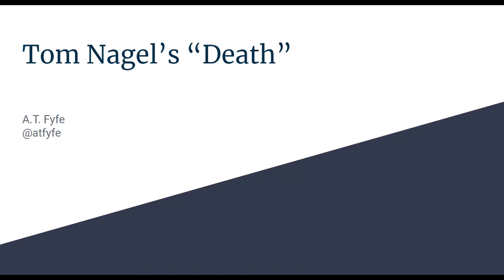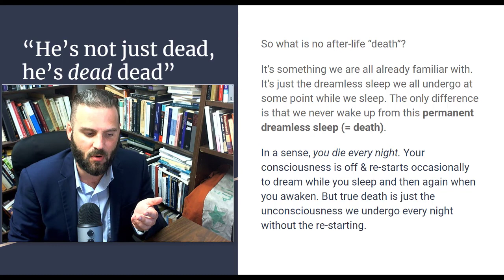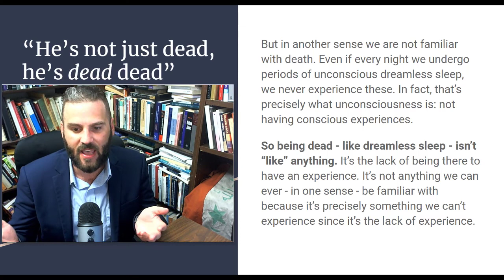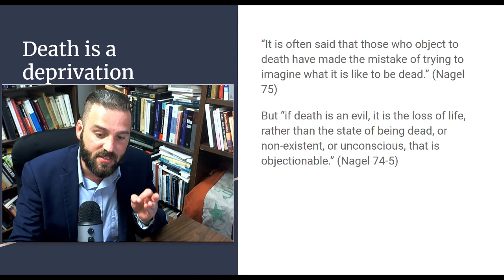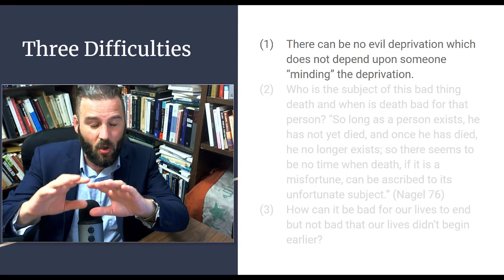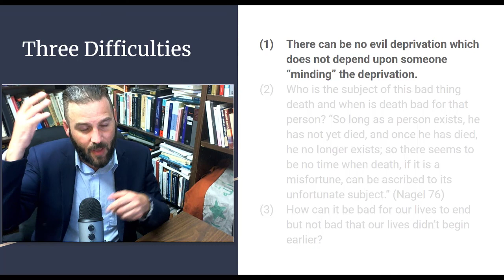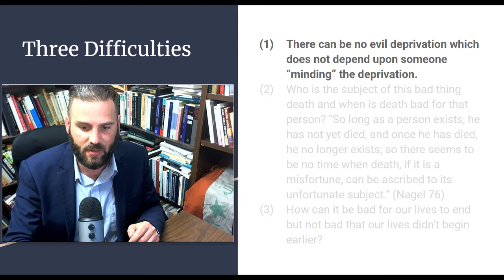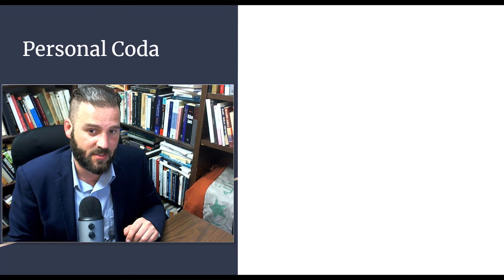Tom Nagel's "Death"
A short lecture introducing Tom Nagel's classic article "Death".